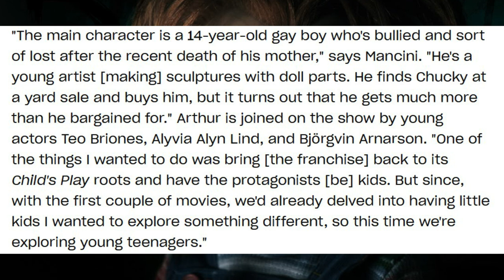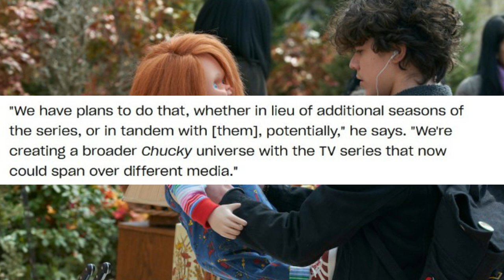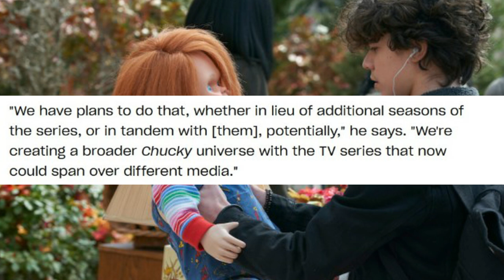CHUCKY | NEW First Look At Chucky + Don Mancini Talks Franchise Future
EW revealed the first look at USA/SYFY's upcoming Chucky TV series that takes place after the events of the first seven Child's Play films. Fans were shown the doll, Jake, and his life with Chucky, as well as the new teens that will be joining Jake. Devon Sawa's role seems to have been confirmed with new stills from the show. Don Mancini also talked about the franchise's future and went into what they wanted to do differently with this new outing.